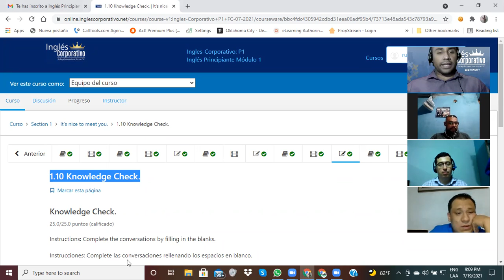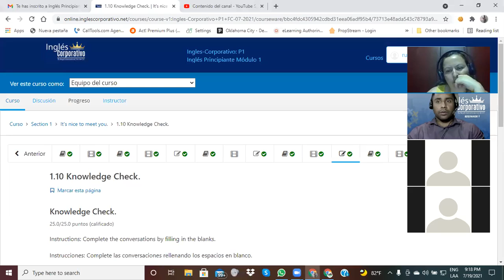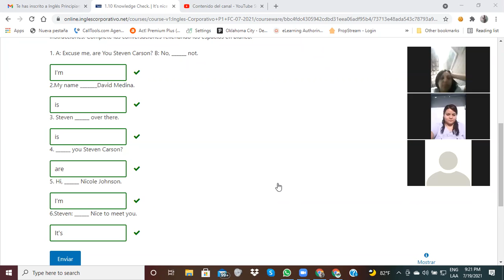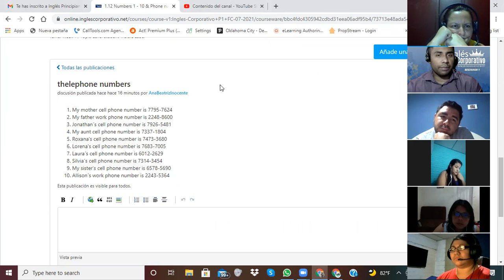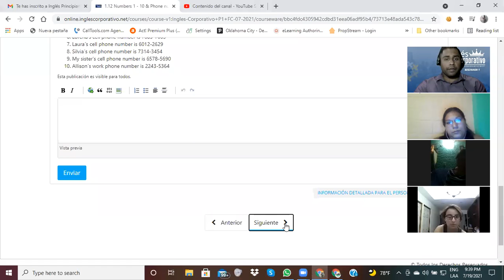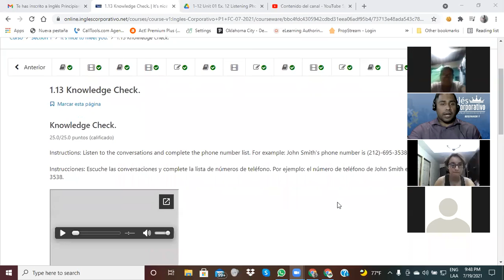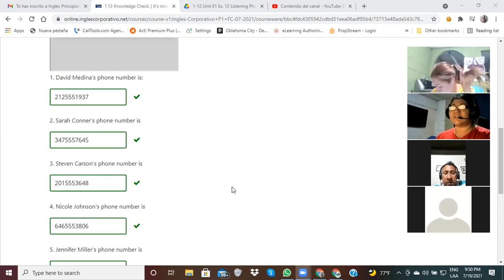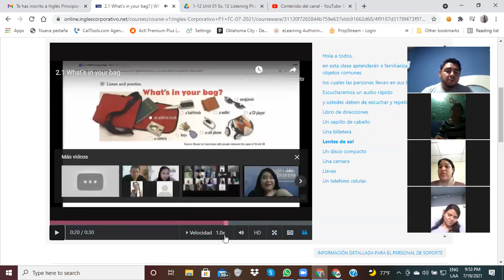Ingles Corporativo-Day 3- The Alphabet